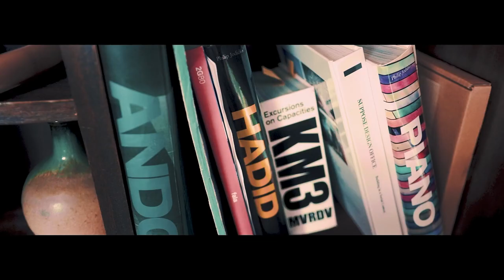amazuti『デジャブ』Lyric Video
今を走ろう イイ事だけじゃない
そんな人生　まだ続くけれど
デジャブのように 生まれ変わっても
またあなたの横にいたい

あれもこれも溢れてる街で
失いたくないモノはいくつあるだろう
風景も口にする物も　服も映画も
きっと見つかる代替品

その声も背丈も　目を細める癖も
笑いを堪えている顔も
あなたを形取る全てが穏やかに
大切なものをそっと教えてる

共に走ろう これじゃなきゃダメと
思うものなんて　なかなかない

どれだけ真っ直ぐに生きてみたって
なりたい自分には　まだ程遠くて
漫画のようにはうまくいかないとか
当たり前すぎて　笑ってしまうね

だけど走ろう 嫌なことだけじゃない
そう思えたり　思えなかったり
出会えた事で　色づいた世界を
もう少しだけ生きてみたい

一人きりでは　壊れそうな夜も
その声だけが　道を照らす
素直でいてね　あなたの笑顔で
月は登り　星は巡る

そんな人生まだ続くけれど
またあなたの　横にいたい

amazuti

keiya @keiya0001
Ryo Miyazaki
GAK @GAK0116
Tomoare Higashiyama @720tomoare

amazuti『デジャブ』
compose : yuhei(amazuti) & 安部大希(amazuti)
Lyric : 敬也-amazuti- & 安部大希(amazuti)
Arranged : 宮崎諒(amazuti)
Mixed&Mastered : 宮崎諒(amazuti)